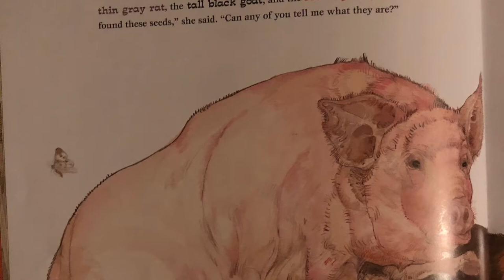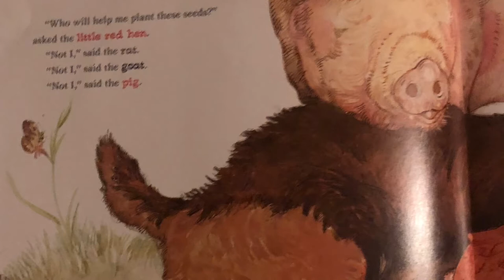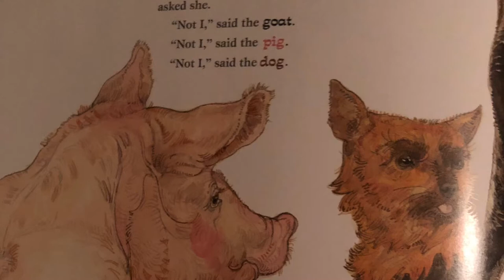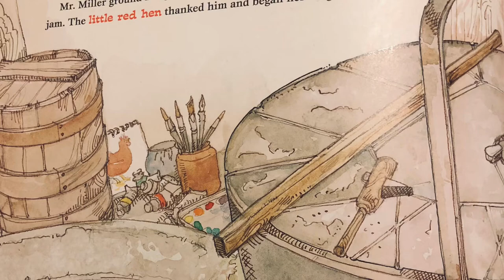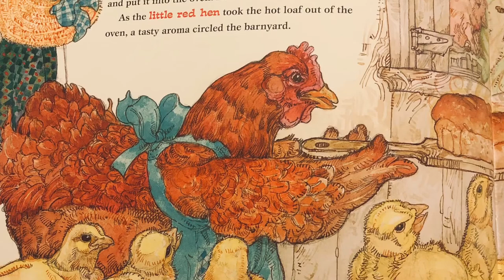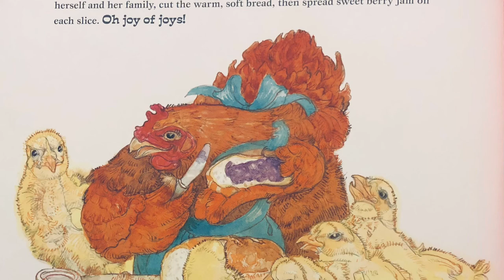The Little Red Hen by Jerry Pinkney